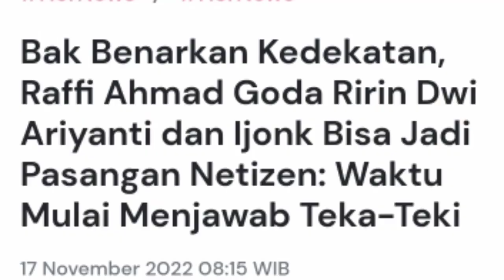Bak Benarkan Kedekatan, Raffi Ahmad Goda Ririn Dwi Ariyanti dan Ijonk Bisa Jadi Pasangan Netizen